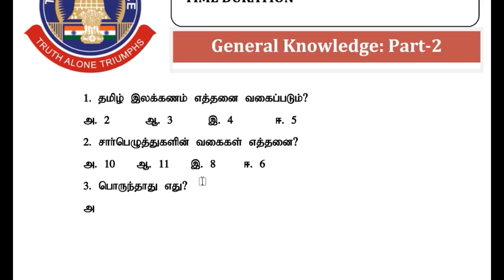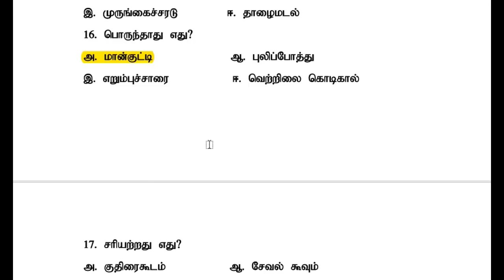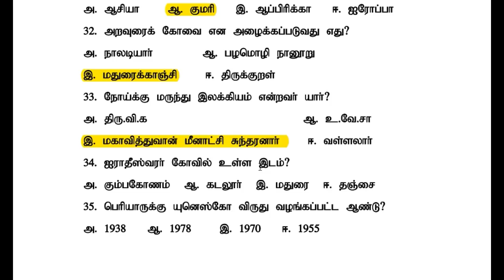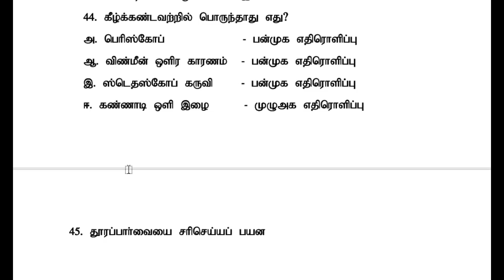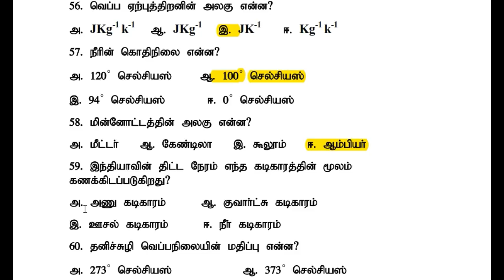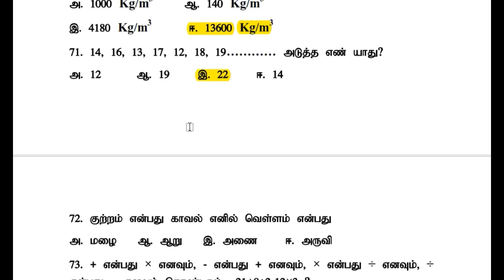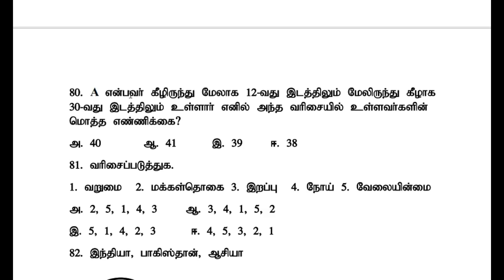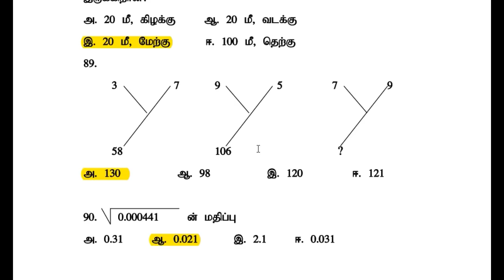TNUSRB POLICE CONSTABLE MODEL QUESTION PAPER 04 || IMPORTANT QUESTION WITH ANSWER || M-TECH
23)TNUSRB New question second part psychology part 3 || very important question ||# M-Tech ||